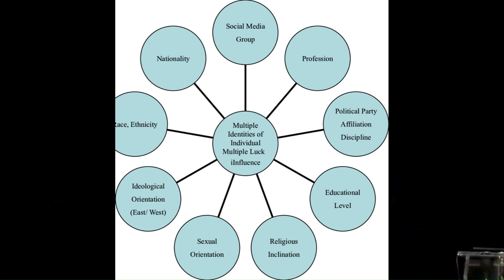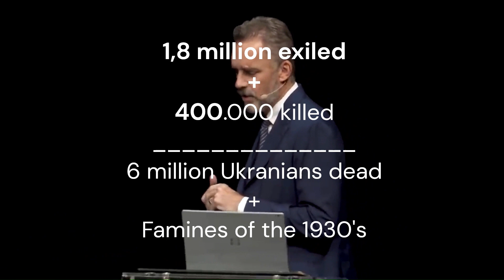Can you think about History as a binary class struggle?